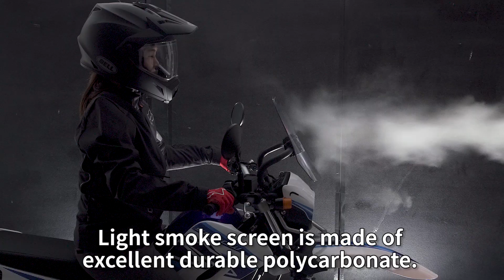ZETA ADVENTURE WIND SHIELD YAMAHA SEROW250